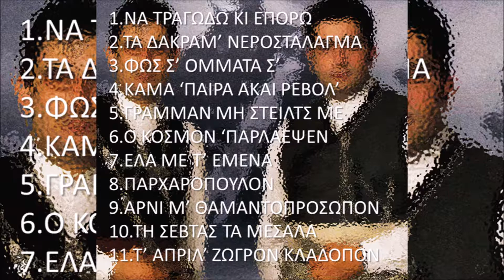Γιώργος Σιαμλίδης & Κοτίδης Θοδωρής-Τη Σεβτάς Τα Μεσαλα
From the CD "Ας' Ουρανού Το Κρενιν" 2003
Τραγούδι: Γιώργος Σιαμλίδης & Κοτίδης Θοδωρής
Λύρα: Κοτίδης Θοδωρής
From the CD "As Ouranou To Krenin" 2003
Sing: Giorgos Siamlidis & Thodoros Kotidis
Pontian Lyra: Theodoros Kotidis